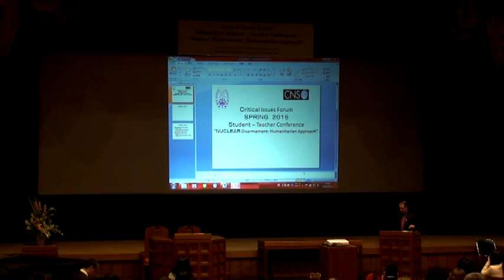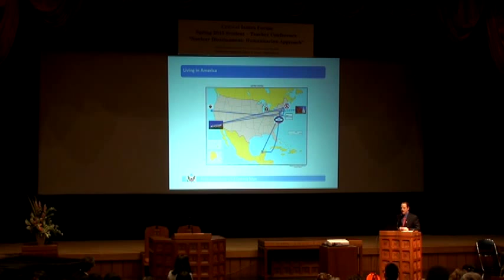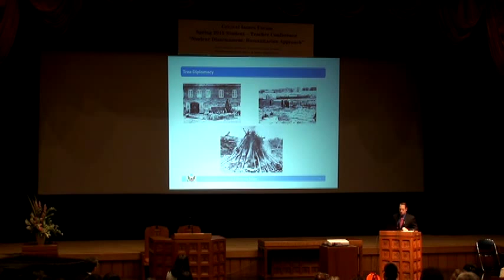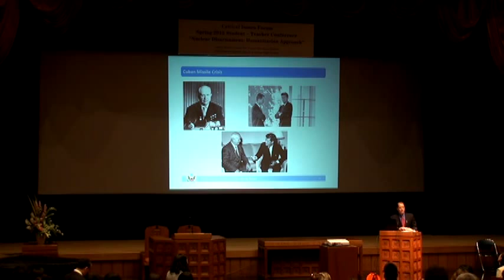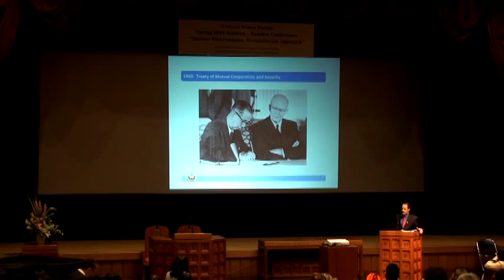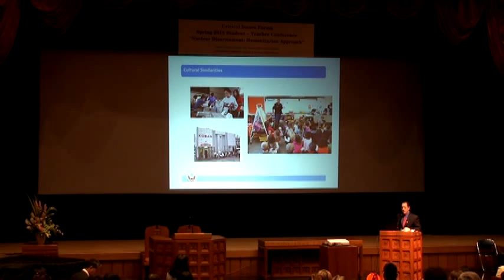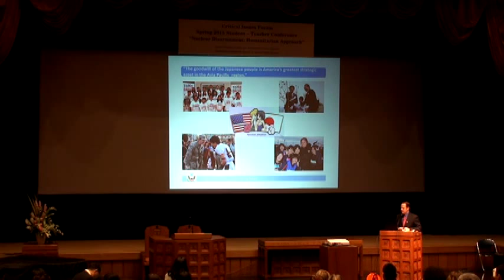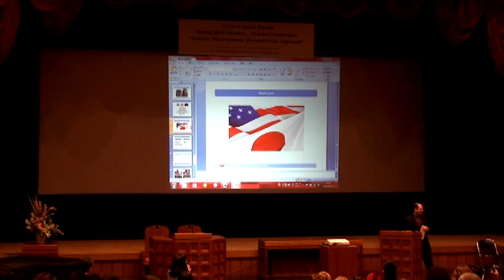2015 CIF Spring Conference: Embassy Speaker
Speaker for the Critical Issues Forum (CIF) conference in Hiroshima, Japan.